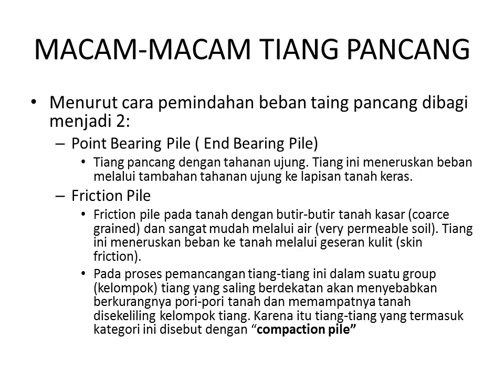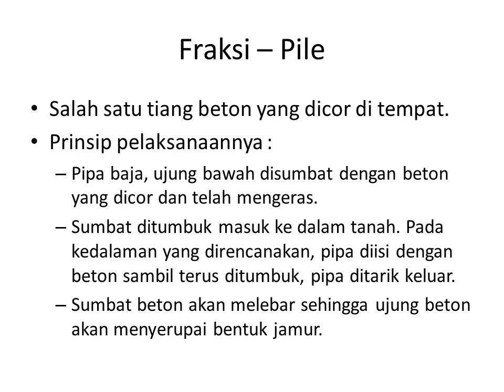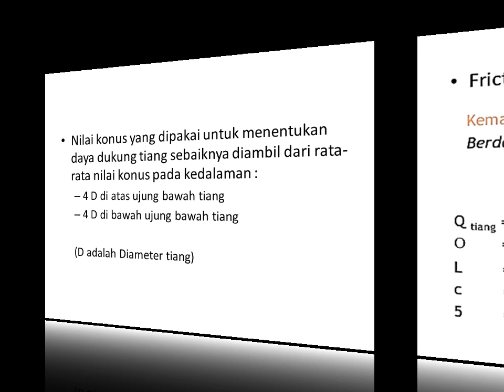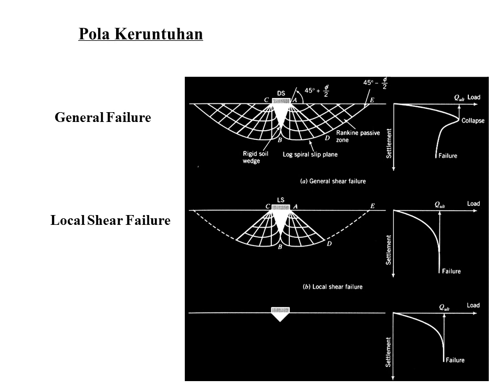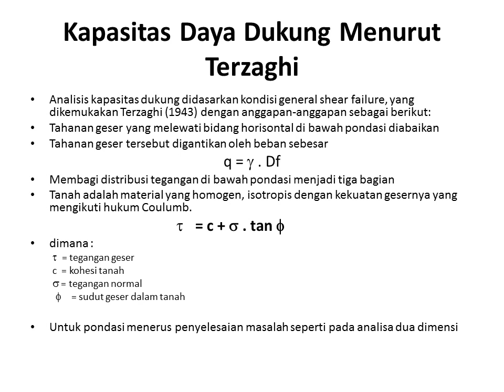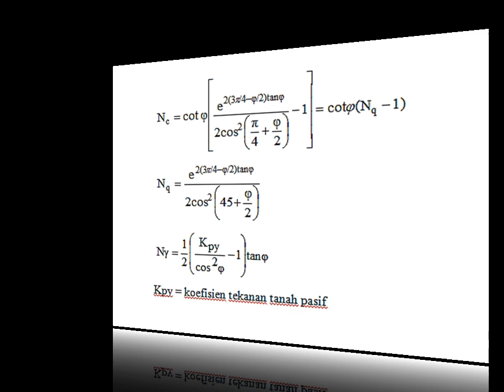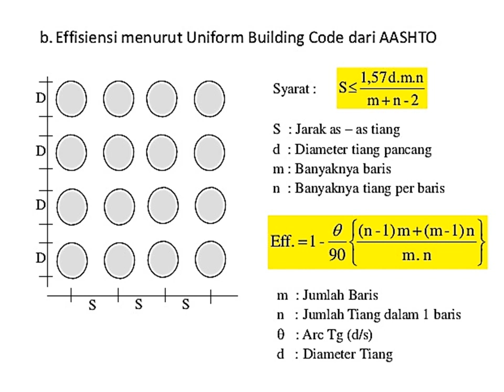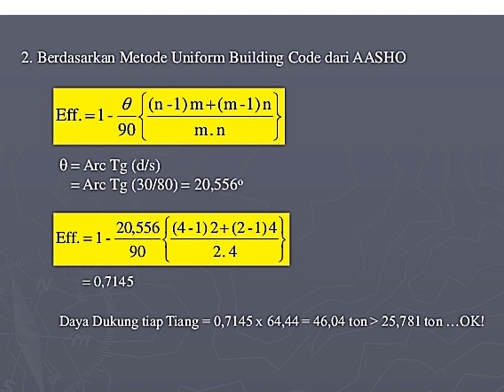PONDASI TIANG PANCANG I - Teknik Sipil S-1